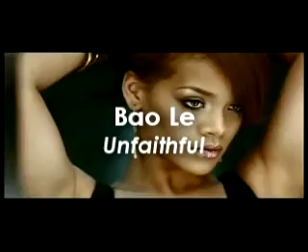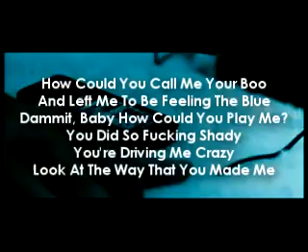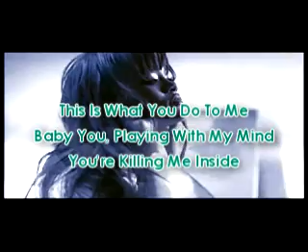Rihanna Ft. Bao Le - Unfaithful (Remix)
For All The Heart Broken People And People Who Was Once Cheated On, Or Have Cheated On Someone In A Relationship =] Doesn't Matter Ease Up Your Mind To This Song

Lyrics:
[Rihanna:]
Story of my life
Searching for the right
But it keeps avoiding me
Sorrow in my soul
Cause it seems that wrong
Really loves my company

He's more than a man
And this is more than love
The reason that the sky is blue
The clouds are rolling in
Because I'm gone again
And to him I just can't be true

And I know that he
knows I'm unfaithful
And it kills him inside
To know that I am happy
with some other guy
I can see him dying

I don't wanna be the reason why
Everytime I walk out the door
I see him die a little more inside
I don't wanna hurt him anymore
I don't wanna take away his life
I don't wanna be...
A murderer

[Bao Le:]
Now you played me for a fool
and i'm feeling so damn confused
I thought our love was really true
but you fell for another dude
dammit baby, if only i knew
i wouldn't loved you like i do

How could you call me your boo
and left me to be feeling the blue
dammit baby, how could you play me?
you did me so fucking shady
you're driving me crazy
look at the way that you made me

I ain't trying to love a hoe
so there goes, all your clothes
out the door, I ain't looking back
no more, i really have to let you know
your feelings for me is unloyal
so i gotta let you go baby girl
you will always be unfaithful

[Bridge:]
This is what you do to me
baby you, playing with my mind
your killing me inside

[Rihanna:]
I don't wanna do this anymore
A murderer

[Rihanna:]
And everytime I walk out the door
And I don't wanna hurt him anymore
A murderer oh (a murderer)